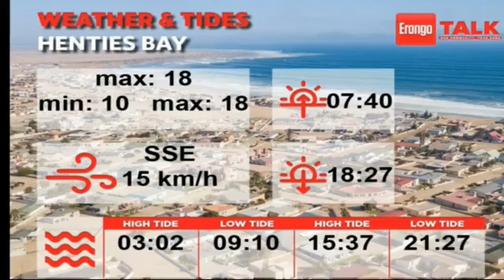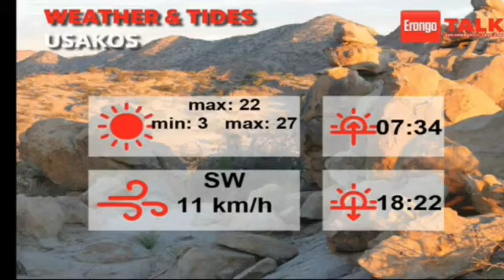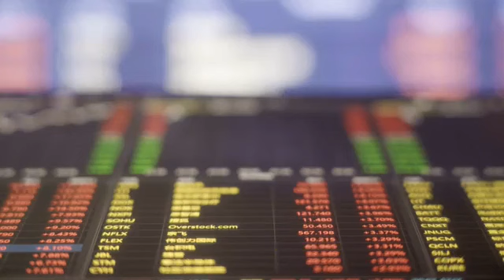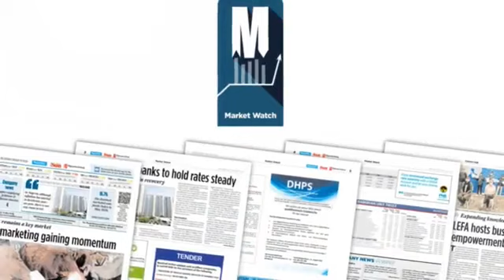Erongo Talk episode 498 - 14 June 2022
The team joins you from Swakopmund with the latest news, as well as the weather and tides for today.

We chat with this year's Mr De Duine, Giovanni Katambo and Miss De Duine, Leane Locke, who talks about the changes they'd like to make at the school when it reopens.

or join us on DStv, 285 and GOtv, 94.